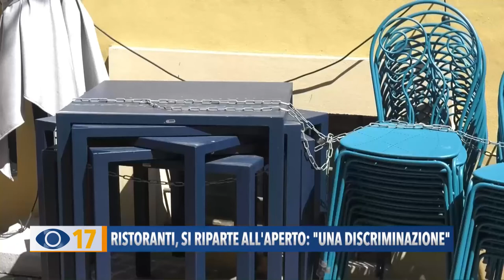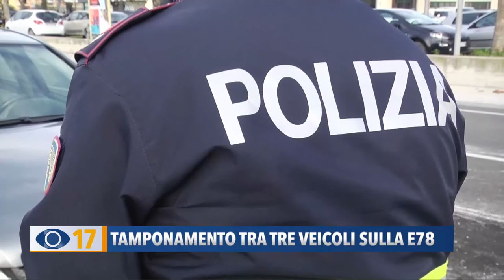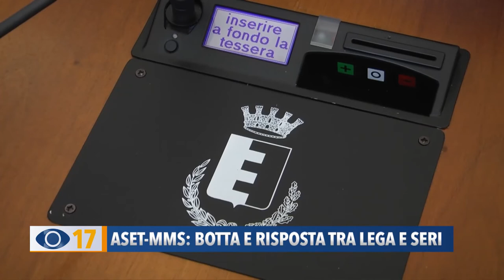Occhio alla Notizia 19 aprile 2021